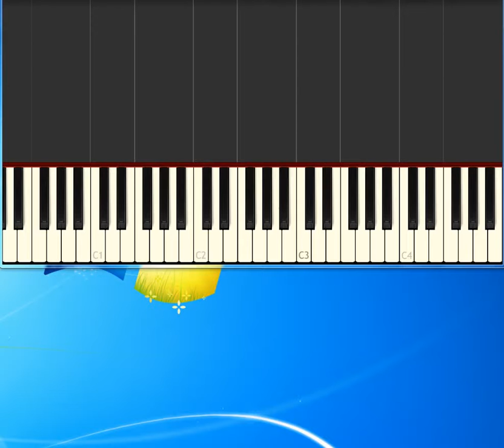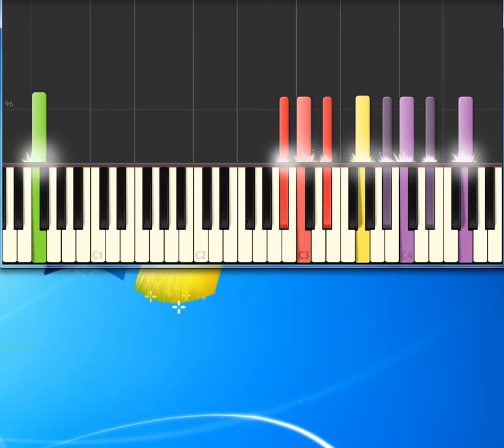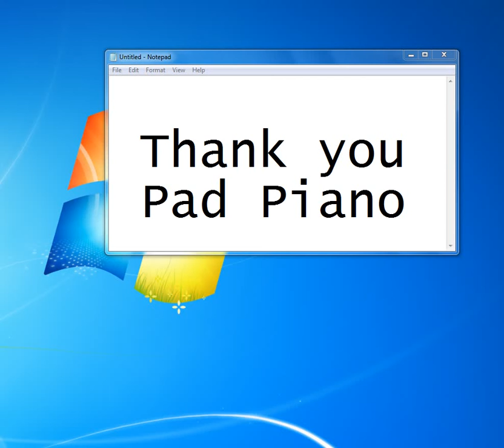Anita Baker Sweet Love [Piano tutorial by Synthesia]